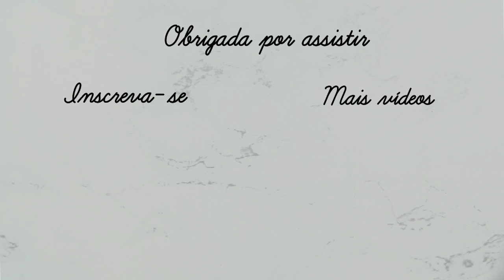RAMAVLOG #6 O VERSÍCULO MAIS IMPORTANTE DO ALCORÃO | Canal Life of Muslims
Olá pessoal! Assalamu Aleikum!
Somos Alessandra e Poliana e nosso objetivo é compartilhar a verdadeira mensagem do Islam.
Postamos videos toda semana sobre religião, cotidiano e estilo de vida.